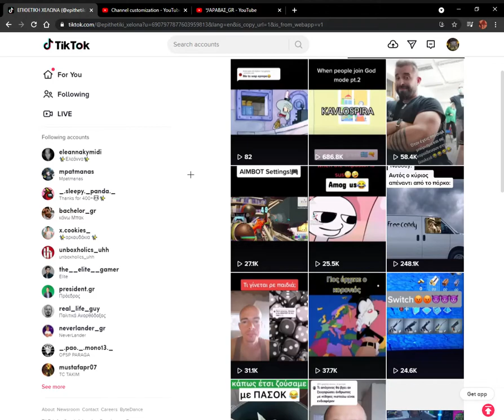ΑΥΤΟΣ Ο ΚΥΡΙΟΣ ΑΠΕΝΑΤΙ ΑΠΟ ΤΟ ΠΑΡΚΟ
ένας κύριος απέναντι από το πάρκο μου